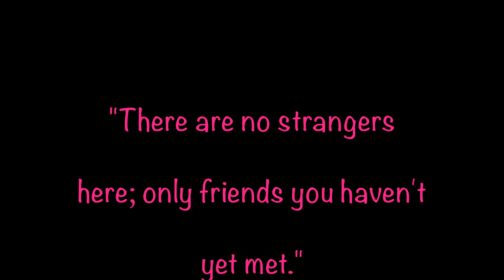🌴Pack with Me for Vacation!!🌴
💓Welcome!!💓
For best detail change the quality to 4k 🤗

How has your summer been? Do you have any end of summer trips planned?

~Camera Used Sony ax33 (4k)
~Editing Used iMovie (MacBook Pro)